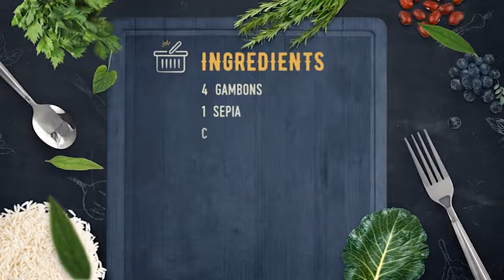Arròs de Ximo - Paco Lluís, vocalista Bajoketa Rock